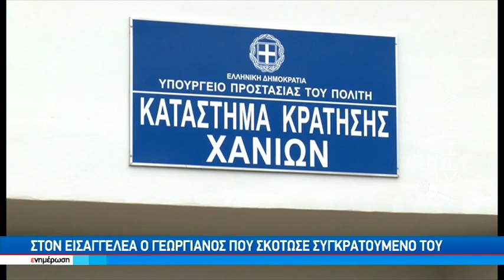Στον εισαγγελέα ο Γεωργιανός που σκότωσε συγκρατούμενο του